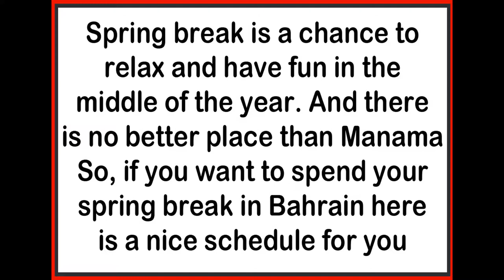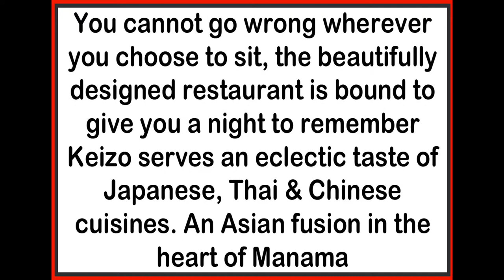Spring Break In Bahrain - A Relax and Fun day schedule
Thanks to google search images
Spring Break In Bahrain: 24 Hours Of Fun In Manama
Spring break is just around the corner, it is a chance to relax and have fun in the middle of the year. And there is no better place to relax and have fun than Manama.

Plus, the weather in Bahrain is amazing these days, the winter cold is over and the summer heat has not started yet.

So, if you want to spend your spring break in Bahrain here is a nice schedule for you.

Start your day with breakfast at Bennigan’s.

Starting your day with a full American breakfast or a full Irish breakfast in the heart of Manama, how amazing does that sound?

Bennigan’s is an American diner with an Irish twist, they serve an extensive breakfast menu that ranges from full breakfast to waffles and pancakes.

They even serve a half portion for kids, with almost half the price.

Bennigan’s offers great quality food in generous quantities, an American diner with an Irish hospitality, what a great start to the day!

Breakfast is served daily 6am until 11am.

Spend a lazy morning at Al Jazeera beach.

While the weather in Manama these days is nice in the morning and evening, it may get a little hot around noon.

So why don’t you take advantage of the sunny late morning weather and relax at Al Jazeera beach?

Aljazeera is a beautiful stretch of beach which offers great facilities and it is a popular spot for locals and foreigners alike.

It is also near our next destination, so you can relax for a while.

Explore Al-Areen Wildlife Park in the afternoon.

This wildlife park is about 20km out of the city, and home to many species of gazelle and oryx that are almost extinct in the wild.

It is worth making the trip just to catch a glimpse of these beautiful creatures.

Al-Areen Wildlife Park is the one and only park in the region that provides a natural and protected environment for such species, it also allows visitors to see and learn about them.

The facility is divided into two main sections, the park and the reserve.

The park occupies three square kilometers, where the public are able to enjoy a round in the park’s tourist busses.

And while walking around the park, visitors will be able to see a collection of  mammal species and  different bird species of birds from the Arabian Peninsula, East Africa, North Africa and Asia.

The second part is the reserve, which occupies another four square kilometers allocated for the conservation, preservation and breeding of rare Arabian animals.

Access to the reserve is restricted, except for specialists.

Treat your taste buds to dinner at Keizo.
Like an oasis in the heart of the desert comes this elegant Asian restaurant with its spacious terrace looking over the lush landscape of the resort.

The chic interior design, dramatic look and canopied ceiling of the indoor area gives the illusion of being in an ancient Arabian Palace.

So you cannot go wrong wherever you choose to sit, the beautifully designed restaurant with its attentive staff is bound to give you a night to remember.

Keizo serves an eclectic taste of Japanese, Thai & Chinese cuisines. An Asian fusion in the heart of Manama.

Pamper yourself and stay in the Four Seasons Hotel Bahrain Bay.

Located in Manama, the Four Seasons Hotel Bahrain Bay offers elegant accommodation with fantastic views of the Arabian Gulf.

Hotel facilities include a fitness centre, 7 restaurants, 5 swimming pools and free WiFi.

Treat yourself for a night at this five star hotel. And then when you wake up you can enjoy the open buffet breakfast in the hotel restaurant